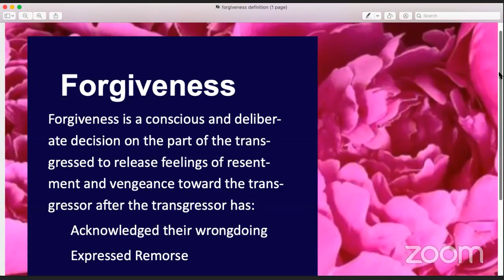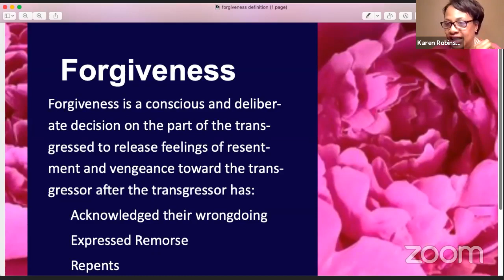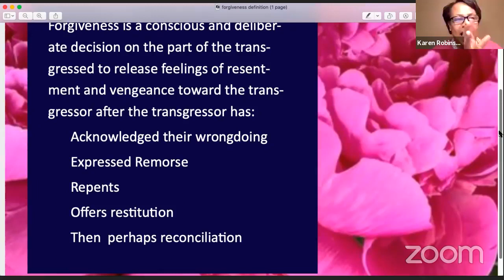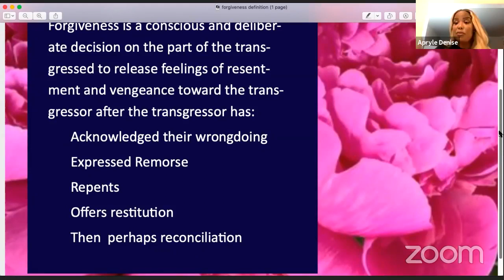Mommie Talk with Karen Robinson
Parents Forgiving Ourselves: When We Know Better, We Do Better